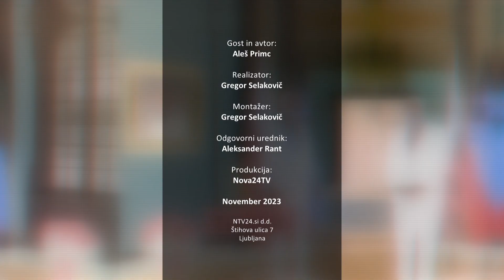[Komentar] 10.11.2023 Nova24TV Gost: Aleš Primc